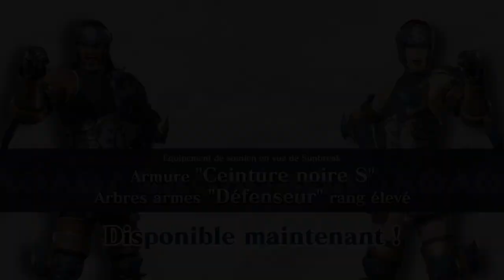Monster Hunter Rise: Sunbreak - Mise à Jour Gratuite 3 - NS,PC(Steam)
Préparez-vous à replonger tête la première dans la bataille avec les courageux habitants de Kamura et d'Elgado. Le Gore Magala du chaos et deux Dragons anciens ressuscités sont les vedettes d'une multitude d'ajouts à venir dans la mise à jour gratuite de Sunbreak, disponible le 24 novembre !

Monster Hunter Rise: Sunbreak est disponible sur Nintendo Switch et PC (Steam).

Entamez votre voyage dès aujourd'hui avec Monster Hunter Rise, jeu disponible dès maintenant !